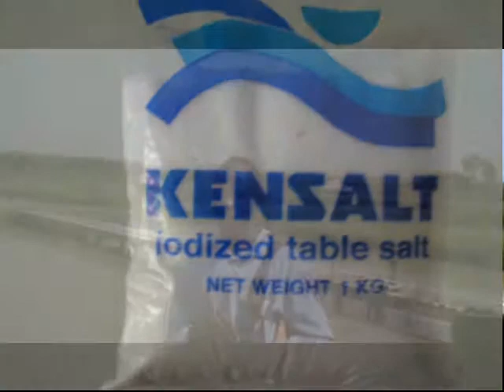FINGERLING PREPARATION AND TRANSPORTATION - EXPLAINED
Proper handling of fingerlings before and during transportation is very critical. Also at the pond site, some basic rules have to be observed . . or else you lose everything